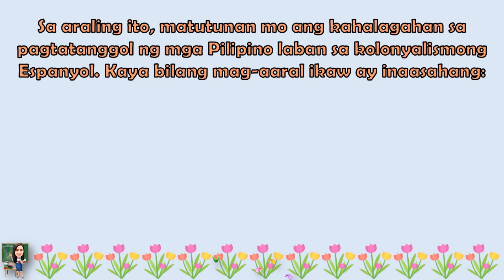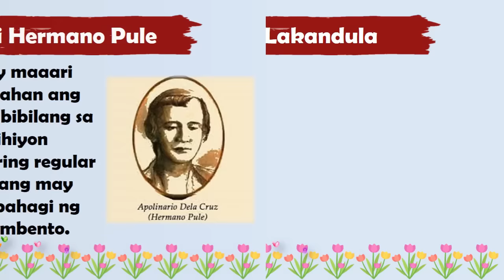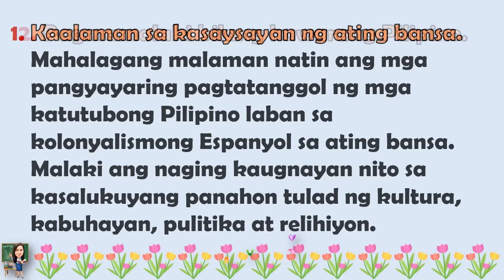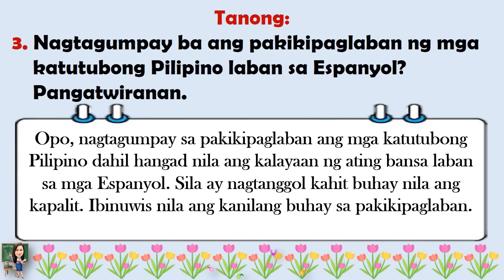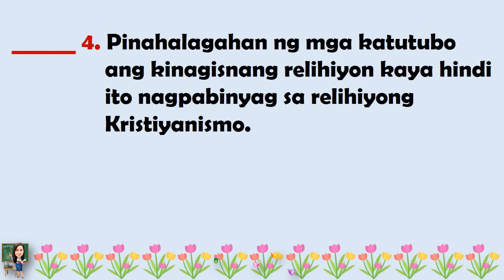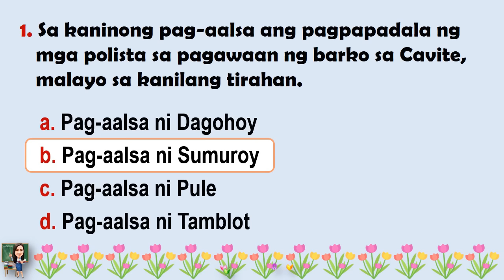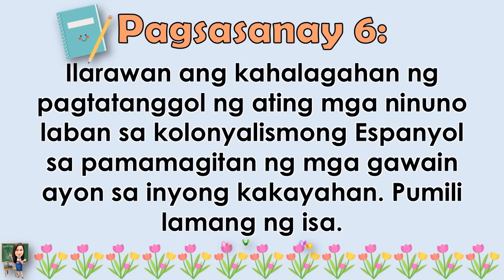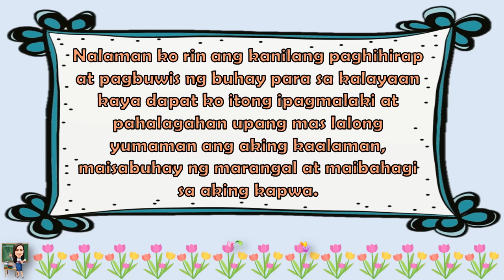ARALING PANLIPUNAN 5 QUARTER 3 WEEK 2 PAGTATANGGOL NG MGA PILIPINO LABAN SA KOLONYALISMONG ESPANYOL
ARALING PANLIPUNAN 5 || QUARTER 3 WEEK 2 | PAGTATANGGOL NG MGA PILIPINO LABAN SA KOLONYALISMONG ESPANYOL | MELC-BASED